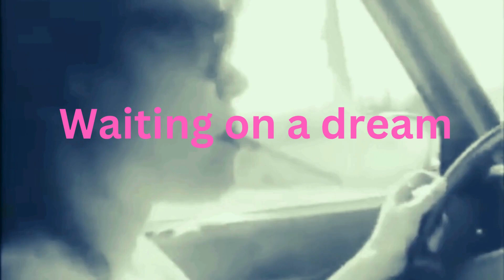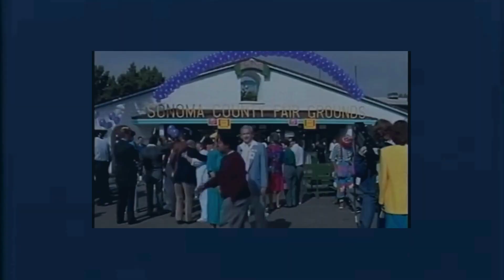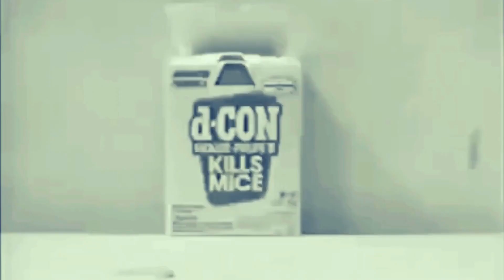Schallbehörde Presents: Waiting On A Dream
Schallbehörde „Waiting on a dream“ (Feb. 2024)

Santrra Oxyd: vocals
Jason Dylan Arseneault: guitar
Marcel Strobel: percussion
Recorded Dec.16th, 2023 in Berlin. Edited by Mars.

This video contains material from „I was a teenage serial killer“ (1993) by
Sarah Jacobsonand „At the 1989 Sonoma County Fair show#1“
by Sonoma County (Calif.). Public Information Office.
as public domain